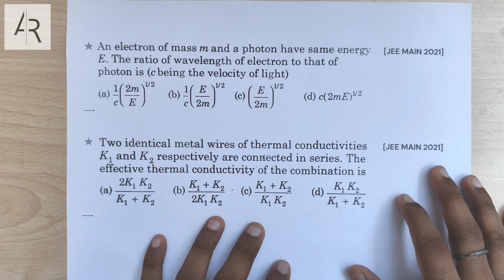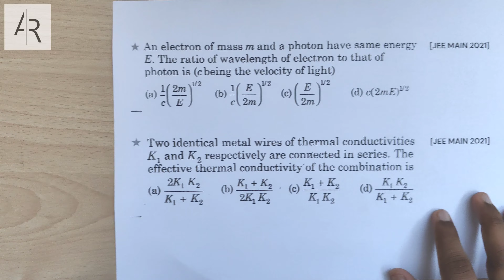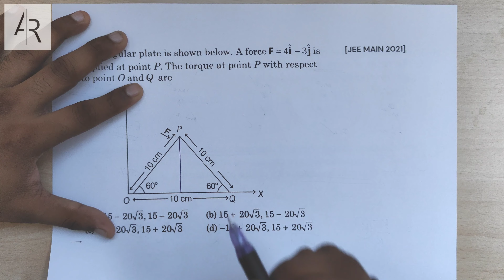Tukka Techniques for JEE Main 2024🔥| Tricks & Cheat Codes #760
💥Direct Whatsapp Message Link to enroll in JEE Main 2024 "Exclusive Tricks" COURSE

Note: Don't make mistake while entering your gmail address. You will receive the course on your e-mail within 6 hours from the time of payment completion.

In this 760th episode of tricks and cheat codes, Aayush Rathi is discussing about Tricks in Physics for JEE Main 2024. He has solved and explained 3 important questions from the JEE Main Previous Year Question Paper using his tricks and cheat codes. This is a must watch video for all the JEE Main & Advanced 2024 aspirants who wish to learn unique tricks in Physics to solve competitive exam objectives and specially those students who want to improve their rank by 1000s in exams like JEE Main 2024.